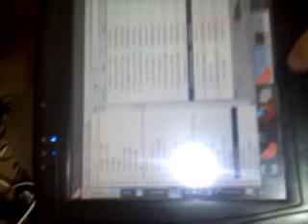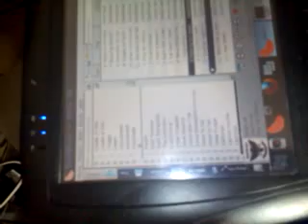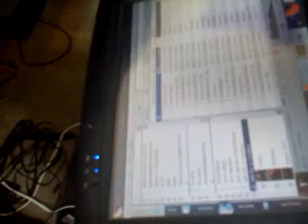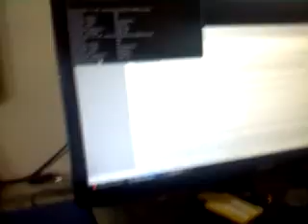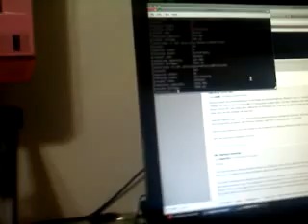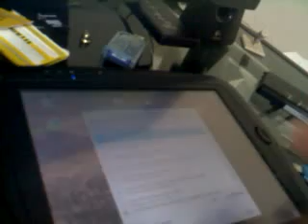Dt366 internal battery mod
External to internal battery mod dt366, didn't have internal battery but had a few external bout 10 bucks a pop on ebay so ripped one apart with instruct from webdt.org and then figured out the board leads and wired the internal connector into those leads and starts now doesn't work with out internal have a few external to rotate. Works internal is still charged since I ripped it from a broke external battery